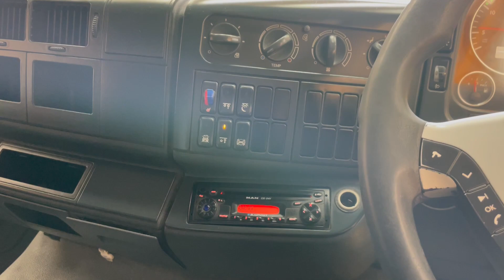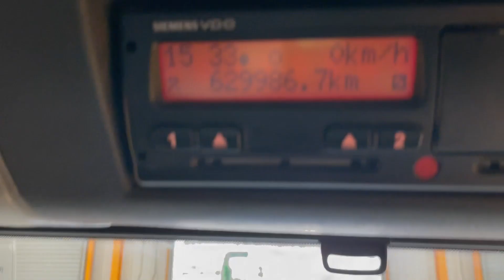New In Stocklist For Sale: MAN TGA 26.320 DRAWBAR SPEC 26 TONNE CURTAINSIDER – 2007 – DK07 HGM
MAN TGA LX Series Sleeper Cab C/w 4 Point Cab Air Suspension.
MAN 320 Bhp Turbo Air To Air Charge Cooled Euro 4 Engine.
ZF 12 Speed Astronic Semi-Automatic Gearbox.
28Ft Curtainside Body C/w Wood Panel Floor and Barn Doors.
Internal Height : 9Ft 1ins.
Side Aperture: 8Ft 7ins.
Rear Aperture: 8Ft 5ins.
Dhollandia 1500 Kg Tuckaway Taillift.
Cab Roof Mounted Air Deflector.
EBS Disc Braking System C/w A.S.R.
PVCU Vertical Engine Air Intake.
Drawbar Spec (No Coupling).
Radio/CD Player.
Adjustable Headlight Level Control.
Cruise Control.
Wheelbase: 5.5 Mtrs.
Plated Weight : 26,000 Kgs.
Design Weight : 26,000 Kgs.
Train Weight: 44,000 Kgs.
Vehicle Height : 4.2 Mtrs.
Vehicle Width : 2.5 Mtrs.
Vehicle Length : 11.1 Mtrs.
Tested Until End : October 2022
Mileage As Shown : 629,986 Kms.
Digital Tachograph.